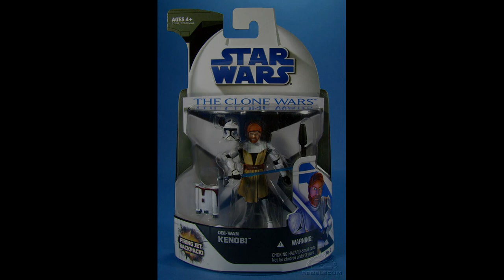CLONE WARS BLACK SERIES REVEALS (LUCASFILM 50TH ANNIVERSARY)